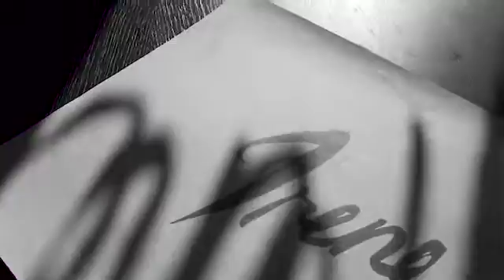FCW 2019_Irene Firenze_ Savoy_Denis Giuliani.mp4